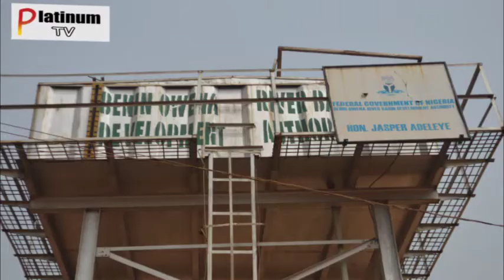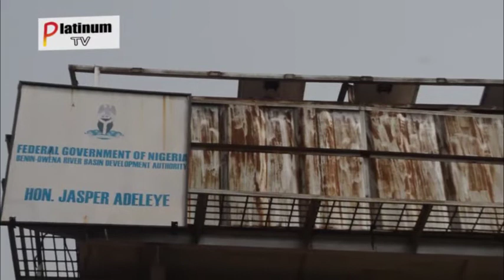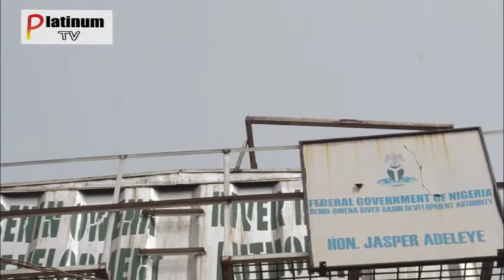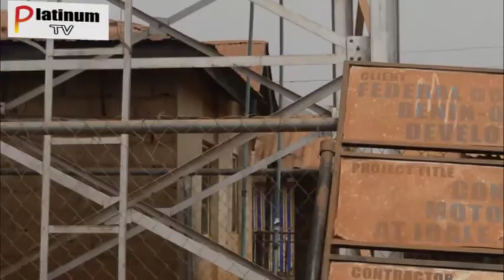Dr Adeleye Jasper Olusayero created a niche for himself.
The family of Mr and Mrs Ajayi Jasper Olusayero received a gift of a promising and fulfilling son about four decades ago and his name is Dr Adeleye Jasper Olusayero.

Jasper as he is popularly called  is a native of idanre in Ondo state of Nigeria. Schooled in jos, Plateu state where he had his primary, secondary and tertiary education. Married to  Dr Mrs Olussyero with God fearing children.

Dr Adeleye Jasper started his working career with a mortgage institution before he decided to be on his own as a private entrepreneur.
From birth, Dr Jasper has been a child who is seen to be caring and passionate about human development.

He demonstrated his passion for human kind when he had an NGO that is centred on humanity
He had in the past and now organized a medical outreach to take care of the less privileged who are sick both in the northern and  Southern part of Nigeria.

He lived most of his life in Jos and had affected the area positively in terms of providing basic infrastructure like bore hole water, roads etc to the area.
He decided to come to his father's land some years back because either east or west home is the best. Since he had come home, Dr Jasper has facilitated gigantic projects to idanre his home town among which are the motorized boreholes at Oke Alafia street Olowogbade qrts Yaba idanre, another one at prince Aderemi Street behind Olofin Police station idanre,.
Jasper also facilitated the tarring of Ojota market road to Tanimawo church project ongoing

It is noteworthy that Dr Jasper Adeleye is not an elected officer nor a political appointee at any level but his passion for development had really engineered him to work on his network to help his community.

The community people could not hide their appreciation to Jasper as Pa Akinyemi of Oke Alafia street Olowogbade idanre, Mrs Wemimo Aroloye JP Barracks road behind Olofin Police station, Mr Francis and other citizens attested to his good deeds

Mr Ajayi Jasper Olusayero the father of Dr Jasper confirmed the grace of God on Jasper from birth.  Jasper Adeleye has been a loving and caring person from his childhood says

One of Dr Jasper aide Mr Tope Makanjuola reiterated the commitment of Dr Jasper Adeleye to socio cultural development. He explained the importance of the private bill that is sponsored by Dr Adeleye on mortgage institute in Nigeria  this bill that is waiting of presidency assent has the potential of creating over 5,000 jobs for Nigeria youths and the headquarters is going to be in idanre

Dr Adeleye is now aspiring to contest for the position of members of House if Representatives idanre/ifedore federal constituency. He said I'f given the grace to represent his people, the difference would be.didderwnt

Adelanke Akinmoladun reporting for Platinum TV